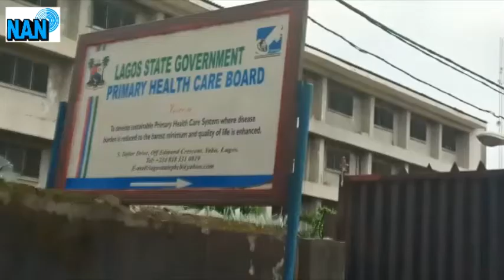Flooding: LASEMA partners Primary Healthcare Board for quicker response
Lagos State Emergency Management Agency (LASEMA) collaborates with the Lagos Primary HealthCare Board (LPHCB) to prepare for quicker emergency response during heavy rainfall expected in September and October.